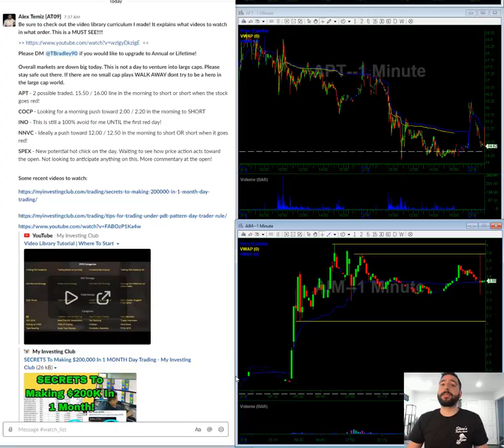DOW -1200 Points | How To Trade It | Virus Stocks | Stock Market Watch List 03/09/2020